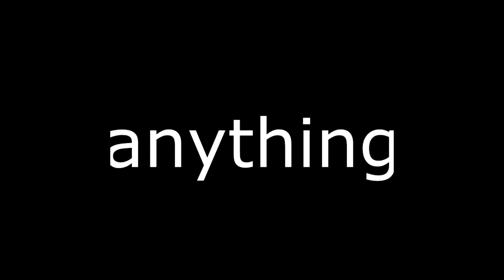S O SIMPLE-READY GIRL "NEW PROMO VIDEO"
READY GIRL NEW SINGLE FROM S O SIMPLE. FROM THE ALBUM"ABOUTHATTIME" ITS A PARTY.
PRODUCED BY 1984MUSIC,QUAYWESTSTUDIO.